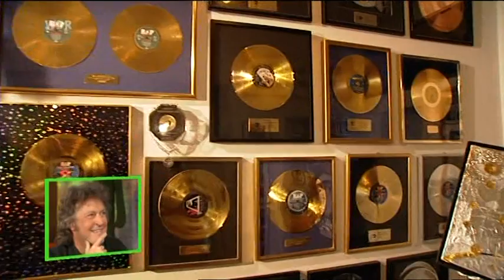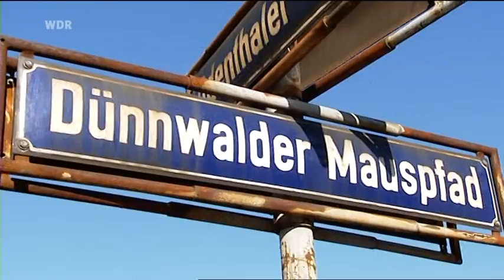ZIMMER FREI! 2007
Reportagen Thorsten Schorn